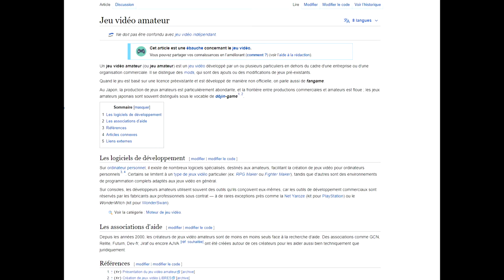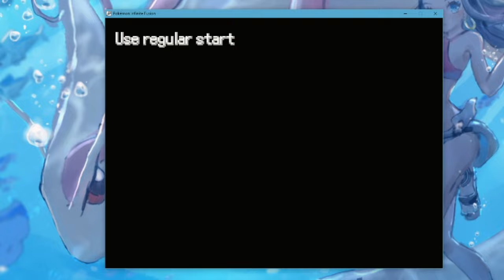POKEMON INFINITE FUSION, PLUS RIEN NE VA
POKEMON INFINITE FUSION, PLUS RIEN NE VA, voici un fan game pokemon qui permet de voir ce que ca donne si on fusionne les pokemon ensemble !!!